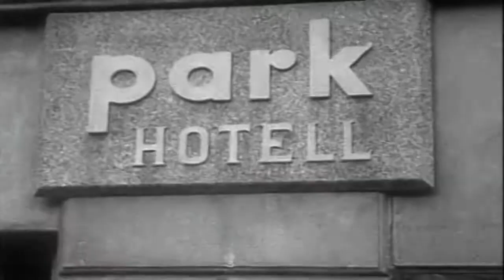Foreign Intrigue A K A Secret File USA~Dateline Europe~Cross Current~Overseas Adventure 2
This video has been restored and compiles under Public Domain and Derivative Works guidelines by Timeless Television. Foreign Intrigue (also known as Foreign Assignment) is a syndicated espionage drama television series produced in Europe by Sheldon Reynolds. The 30-minute series ran for four seasons from 1951 to 1955, producing 156 episodes.[1] It was the first filmed television series from the United States to be broadcast on Canadian television.[2]

The program originally starred Jerome Thor for the first two seasons; in later reruns these episodes were titled Dateline Europe. Thor was succeeded by James Daly for the duration of the third season;[3] in reruns, the Daly episodes were retitled Overseas Adventure. The fourth and final season starred Gerald Mohr as Christopher Storm; when these episodes were rerun they were renamed Cross Current